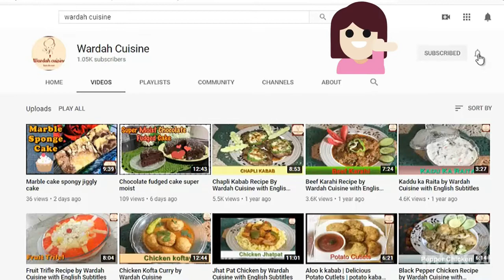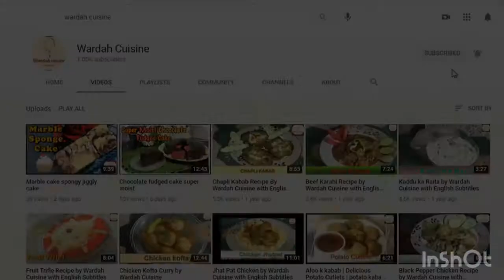BBQ Tortilla Wrap | by wardah cuisine.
Yummiest BBQ tortilla wrap.
Soft chewy tortilla made with simple ingredients. Basically tortilla made from Maisie flour. In America this was first introduced. Now we can make them wheat flour or white flour. Whole word with different cuisine made there taste food buy rapping it in tortilla wrap .  So wait is over now here are the ingredients you required.

If you substitute flour with wheat flour tortillas. These delicious tortillas are a great alternative to the overly processed tortillas found on store shelves. They are also completely oil-free and suitable for wfpb dieters. Healthy, delicious wrap
 You and your Kids will definitely love this

:INGREDIENTS: -
For tortilla

2 cup all purpose flour (maida)
2 cup warm water
2 tbsp oil
3 tbsp fry milk powder
1 tbsp sugar
1 tsp salt

Method:
Mix all the ingredients together and make a runny better . Heat the non-stick griddle
Splash water and pour 1 leddle  full on griddle keep the flame at low medium. Once you spread out the better. The slowly high heat at medium flame and cook till brown spot appear. Keep the cook tortillas in some kitchen cloth to lock the moisture and soften the tortilla.

For healthy purpose you can substitute the flour with whole wheat flour or maize flour.

1 cup bone less chicken
2 tbsp butter
1 tbsp garlic chop
1 tsp red chilli powder
1 tsp salt
1 tsp black pepper powder
1 tsp white pepper powder
1 tsp basil leaves
1 tbsp bbq sauce
Coal for smoke
Method:
Cook all the chicken as follow in video and give smoke for 5 min keep spices low to become bbq sauce also has all flavour.
-:INGREDIENT FOR SALAD:
1 tomato    (big cut into slices)
1 onion        (big cut into slices)
1 cucumber ( cut into slices)
2 tbsp fresh coriander leaves
1 tbsp lemon juice
1 tsp salt
1 tsp black pepper powder

:Ingredients For Chatni :———-
2 tbsp yogurt (hung thick )
1 tsp dry mint
1/2 tsp black pepper powder
1/2 tsp salt

     Mix all together to form chatni

To make a wrap follow the instructions shown in video and enjoy it with your friends family and kids